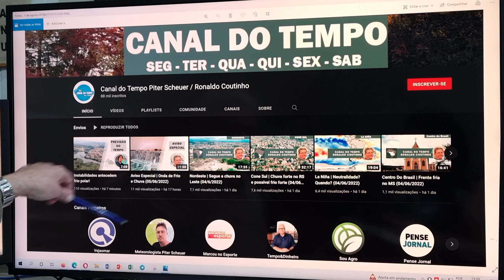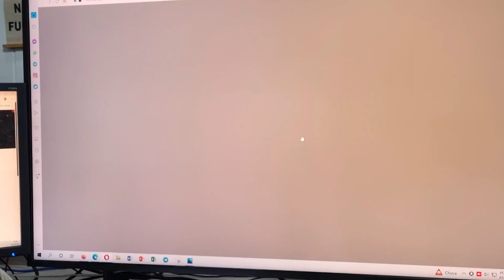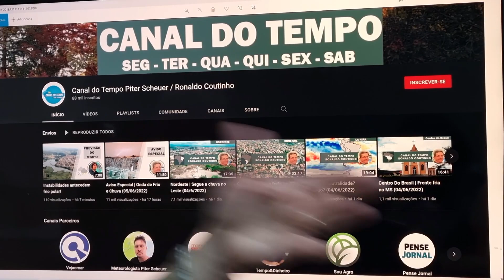Centro do Brasil | Forte Mudança de temperatura a caminho (06/06/2022)